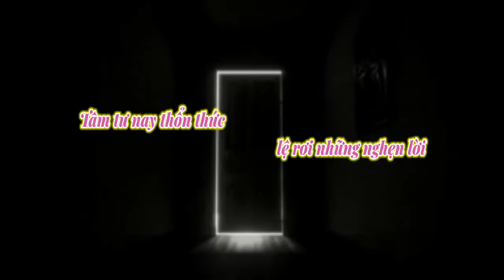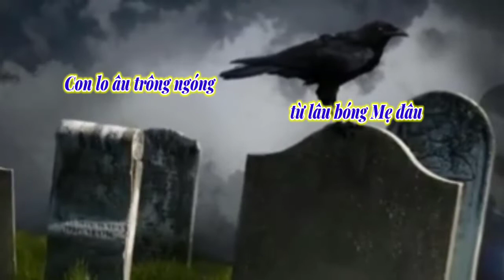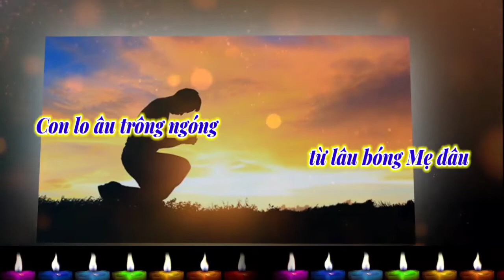(TN) Trung Kiên Chờ Mẹ (Từ vực sâu, bao thương đau ngày đêm nung nấu... - Nguyễn Duy)